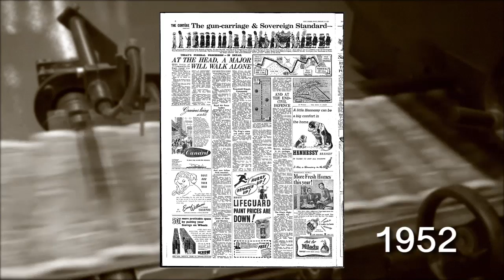This day in history: 15th February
Uncover what made headlines on the 15th of February in history, including UK unemployment reaching a record high